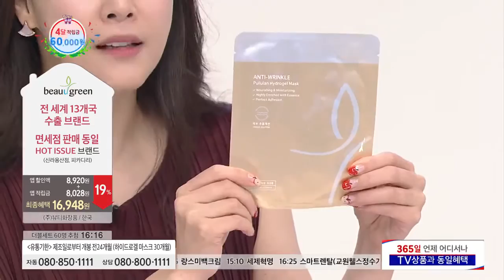링클크림 2016.08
[홈앤쇼핑] 링클크림(일사천리)